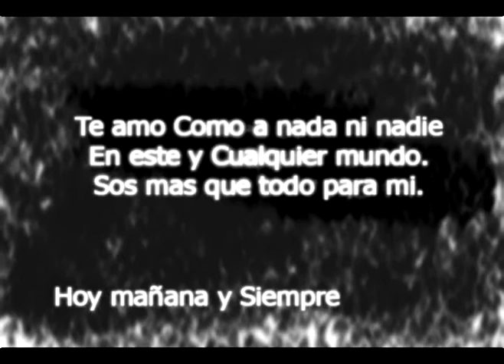Te amo mi amor !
Graqcias por estos 9 meses juntos!
Gracias por tanto amor !
Gracias por todoo

Juntos Por siempre ! 04/06/08 - 04/03/09